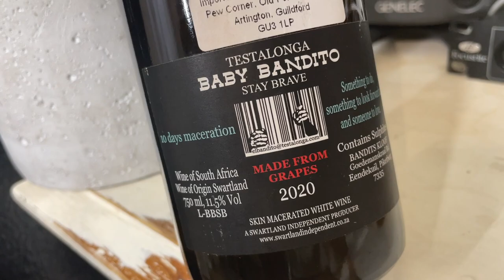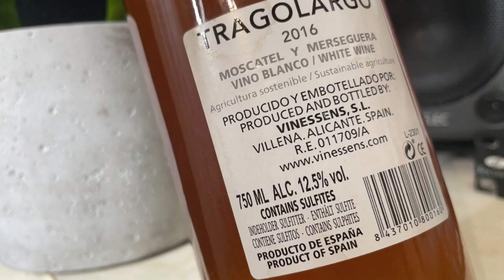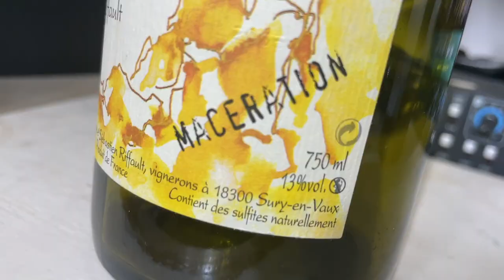Essential Orange Wines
Part 2 of me introduction to Orange Wine. Get ya chops round some of these bangers. In this video I'll be showing you some of me GO TO oranges.